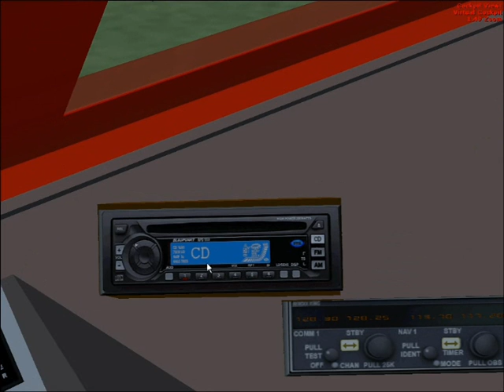Freeware Fire truck, Riding about at Dunkeswell